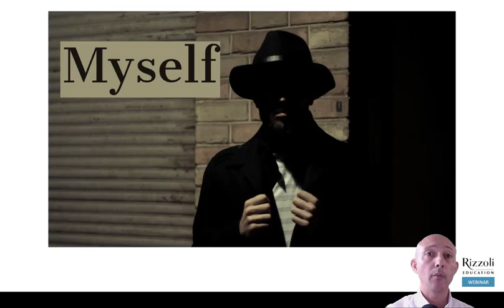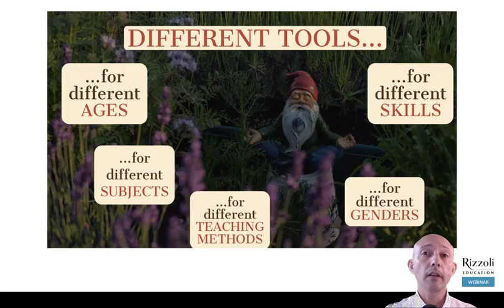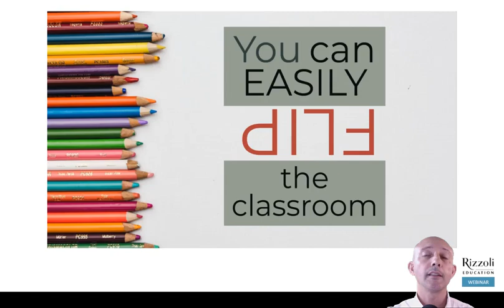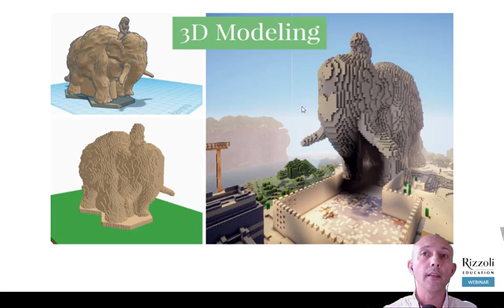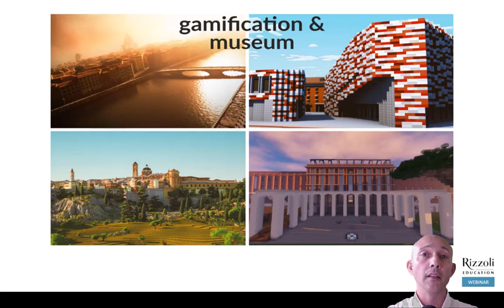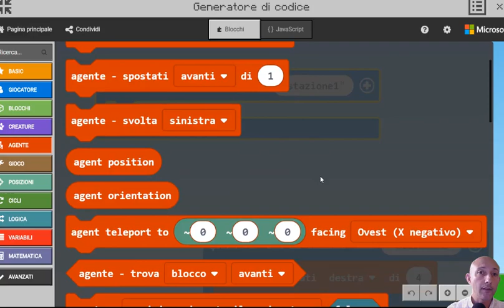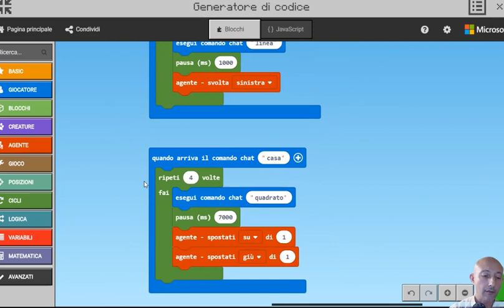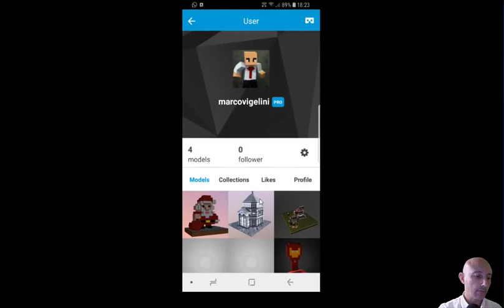[Webinar per Rizzoli] La creatività di Minecraft in classe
Creatività, coding e realtà aumentata con Minecraft. Il mio webinar su Minecraft per Rizzoli e Campustore.

Il sito web per richiedere formazione per insegnanti, supporto per progetti con i ragazzi a scuola, animare eventi di gaming